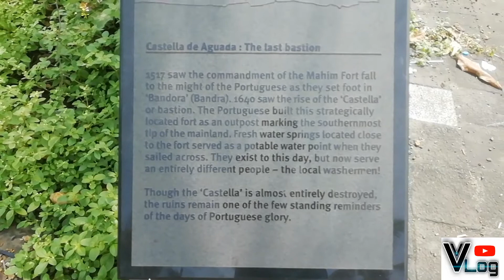Bandra Fort / Bandra Bandstand 🌊🌊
bandra bandstand,
bandstand bandra,
bandra bandstand romance,
bandra bandstand video,
bandstand beach bandra
bandstand mumbai,
bandstand bandra mumbai,
bandra,
bandstand bandra 2022,
mumbai bandstand bandra,
bandra bandstand park,
bandra bandstand mumbai,
bandstand bandra mumbai new video,
bandra bandstand 2022,bandra bandstand kisses,
bandstand,bandra bandstand kaise jaye,new video bandstand bandra2022,
band stand bandra kiss,
bandstand mumbai kiss